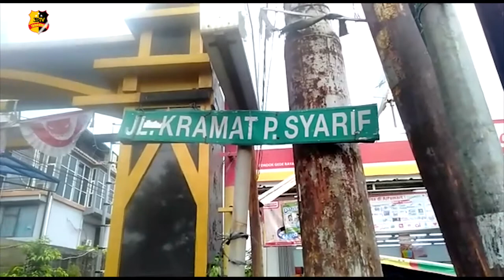SEORANG PRIA TERGELETAK TAK BERNYAWA HEBOHKAN WARGA DI LUBANG BUAYA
Sesosok mayat laki-laki ditemukan di jalan Kramat Pangeran Syarif RT.03/08 Lubang Buaya, Cipayung, Jakarta Timur pada Sabtu (12/9). Temuan mayat tergeletak dipinggir jalan ini membuat heboh warga setempat.

Jenazah korban dievakuasi dengan standar penanganan Covid-19 untuk mencegah penularan virus corona.

Belum dapat diketahui pasti penyebab meninggalnya mayat laki-laki ini. Menurut saksi mata yang ada dilokasi kejadian, korban berjalan dengan terhuyung-huyung dan terjatuh di TKP setelah makan disalah satu warung makan dekat lokasi.

Petugas melakukan pengecekan ke TKP dan membenarkan adanya penemuan mayat diwilayah Lubang Buaya, Cipayung, Jakarta Timur pada Sabtu siang. Jenazah akan dibawa ke RS. Polri untuk divisum guna pengusutan lebih lanjut.

Salah satu petugas mengatakan proses evakuasi belangsung sesuai dengan standar penanganan Covid-19. Sebab belum dipastikan penyebab korban tewas, sehingga langkah ini dinilai dapat meminimalisir penularan Covid-19.

Penemuan mayat ini berawal dari laporan warga yang mendapati korban tergeletak dipinggir jalan. Karena tidak ada reaksi saat dibangunkan, mereka pun melapor ke tim gugus tugas untuk segera ditangani.

Tim liputan : Sidik/Virdha

Salam Tribrata.